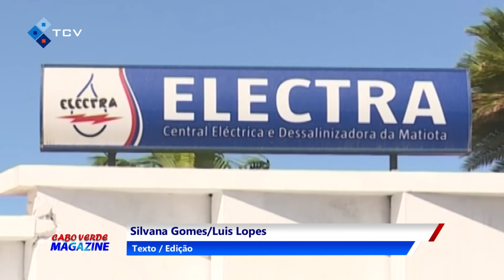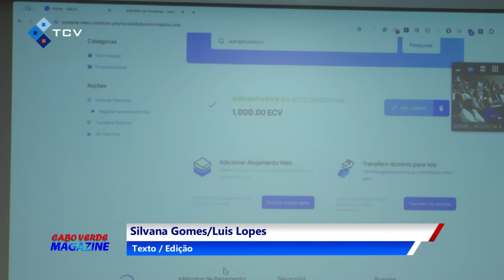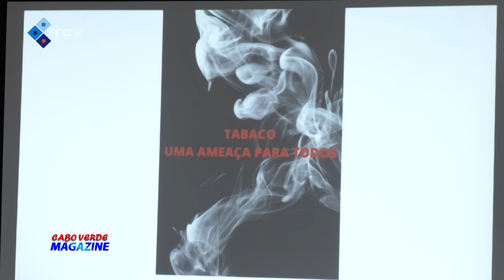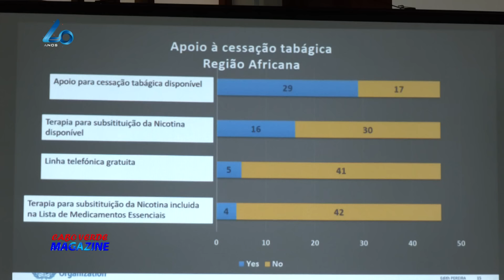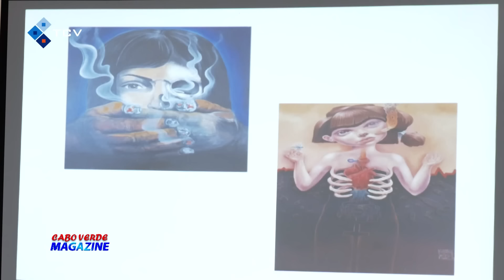Cabo Verde Magazine com a jornalista Leylla Reis - 31 Maio 2024